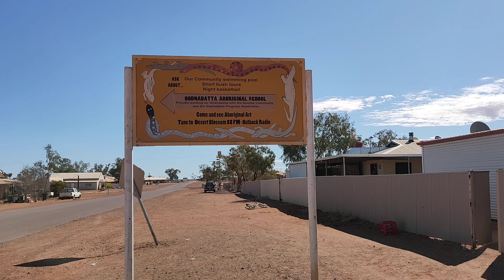Algebruckina Bridge and Oodnadatta(2)